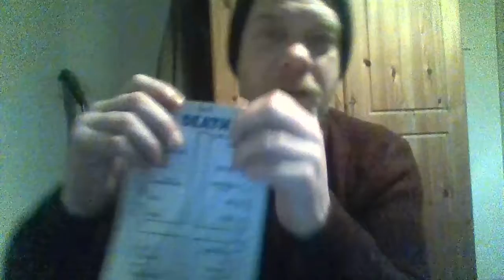divide and conquer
Every kingdom divided against itself is brought to desolation; and every city or house divided against itself shall not stand:
All who call upon the name of the Lord, will be saved!